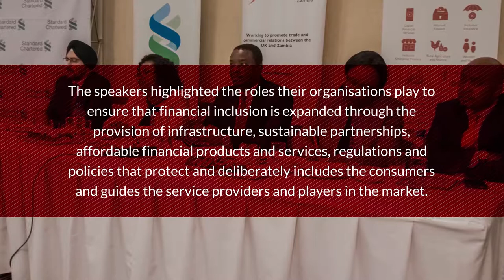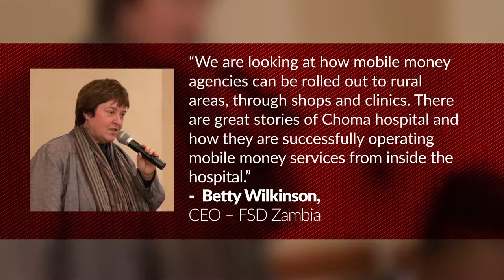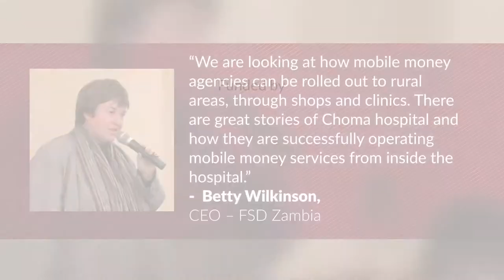Financial Inclusion Forum highlights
On 18th July 2019, the British Chamber of Commerce (BCC), in collaboration with FSD Zambia and Standard Chartered Bank Zambia (SCB) hosted a discussion forum on financial inclusion.

The forum focused on digital financial services (DFS) with discussants coming from SCB, FSD Zambia, the Bank of Zambia (BoZ) and the Zambia Information Communication and Technology Authority (ZICTA). Various players in the finance space attended the discussion including policymakers, regulators, service providers, small scale farmers and small business operators.

The conversations centred on innovations, challenges and opportunities that the Zambian digital space has in the journey towards financial inclusion for all.